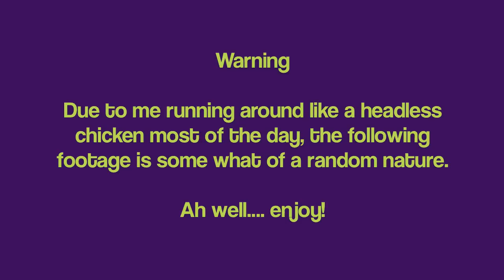Bristol YouTube Gathering 2011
Not the best lot of footage in the world, but is was a very busy day.

Thanks to all who came and I hope you had fun too.

Special thanks to Deej and Jordan for their help too :-)